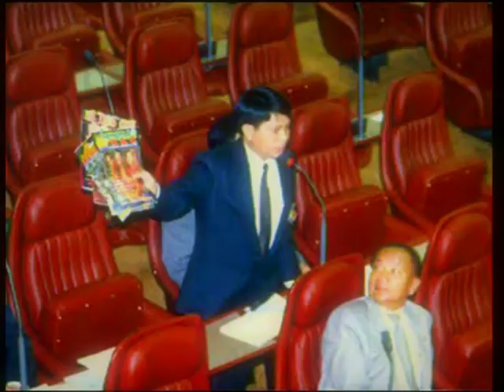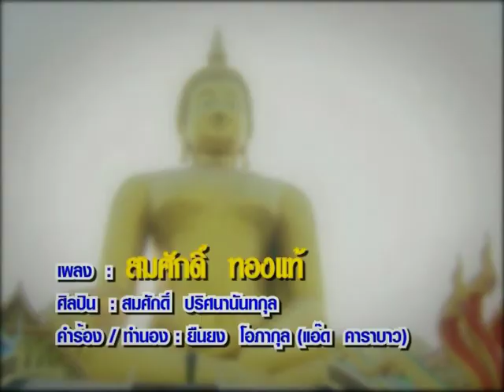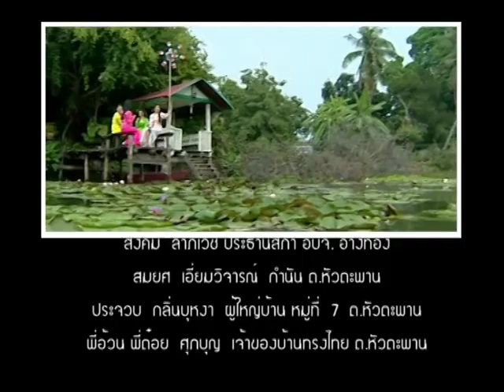60ปี สมศักดิ์ --สมศักดิ์ทองแท้.m4v